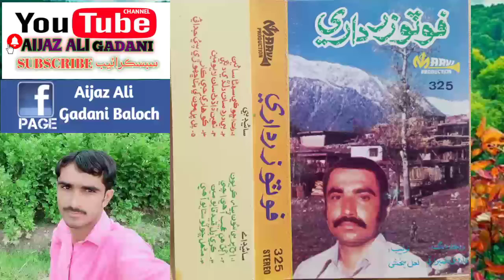Foto Khan Zardari 325 Suhnal Tho To Satayo Ahi Alla by Aijaz Ali Gadani